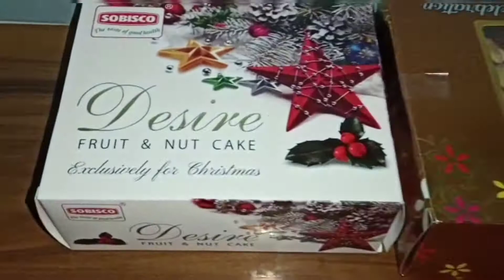Merry Christmas 🎅🏻|| Boro din er khawa dawa|| Christmas Vlog🎄